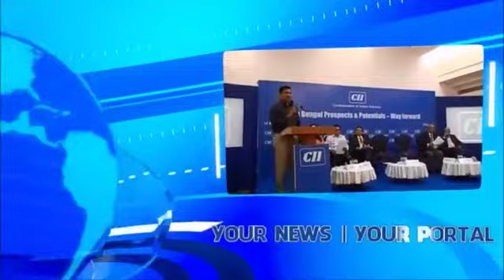Husbands Beats Wife at Jamaldaha || timesofnorth.IN || Swapan Roy Bir